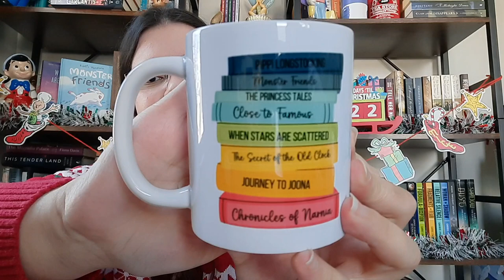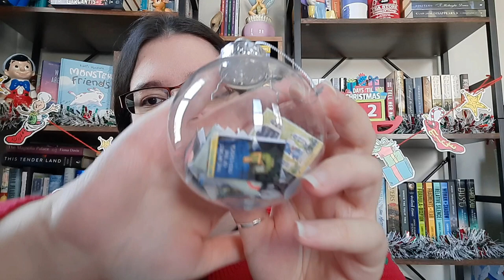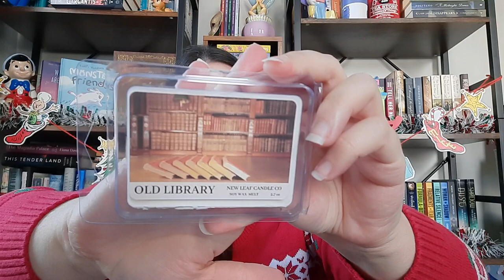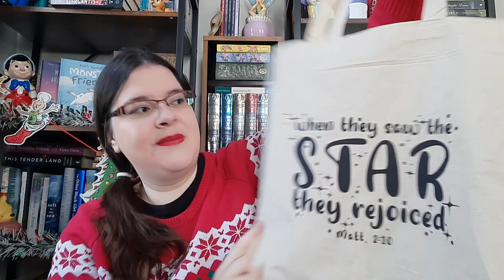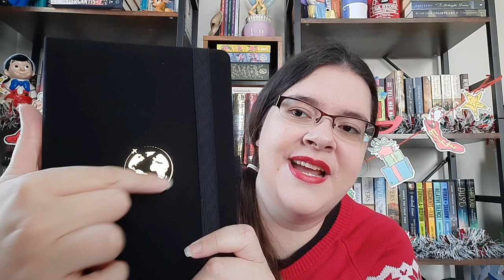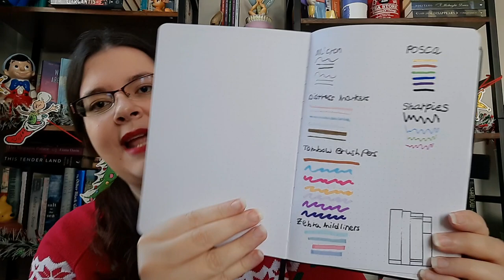🎄GIFTS FOR BOOK LOVERS| Independent Shops🎄Custom and Handmade Gifts (2022)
Hello Book Family! It is time for an awesome Book Lover Christmas Shopping Guide! There are so many wonderful ideas for the book lover in your life (even if that is you 😉). I hope you love this video as much as I did making it. 🥰.

*I want to thank all of the amazing independent shops that made this video possible, and shared their wonderful products with me to share with you.

SHOPPING LINKS...

*TylerSheaDesigns:
-Custom Book Sweatshirt:
-Custom Book Mug:

*CreatedbyCrea: Bookmarks and Book Page Holder

*PickledStamps: Book Embosser

*KarBearCreative: Custom Book Covers Ornament
karbearcreative.square.site

*NewLeafCandleCo: Candles, Wax Melts, Soap

*Dystopian Prints: Tote Bags, T-shirts, Stickers

*JoieThings: Reading Journal (but also can be used for anything you want to make it into🙂).

*QueenTopazCreations: Book Sleeves and Fabric Bookmark